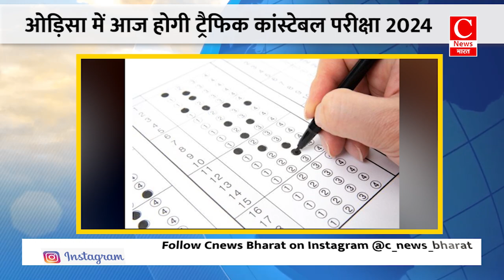आज से बंद किया जायेगा बद्रीनाथ धाम के कपाट || Cnews Bharat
आज से बंद किया जायेगा बद्रीनाथ धाम के कपाट || Cnews Bharat#noidanews